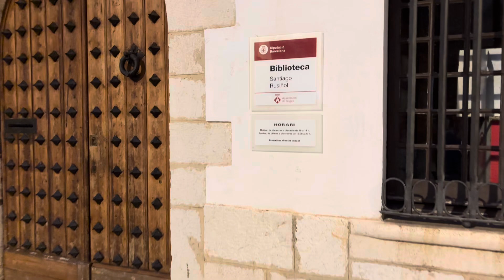Sunrise Sitges 24/07/05 -5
Sitges, Live & Interactive Station

Sitges Sunrise and Sunset are very beautiful.　SitgesのSunriseとSunsetは非常に綺麗です。 I would like to convey this beauty in live and interactive. この美しさをrlive かつ interactive.に伝えたい。

Yuji Urano 浦野雄治